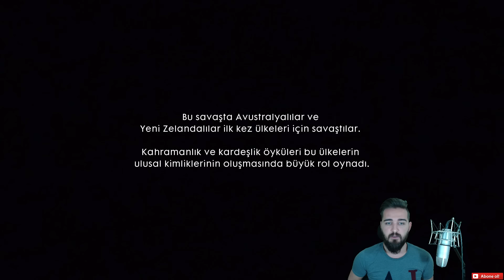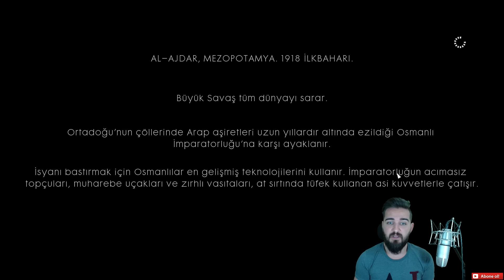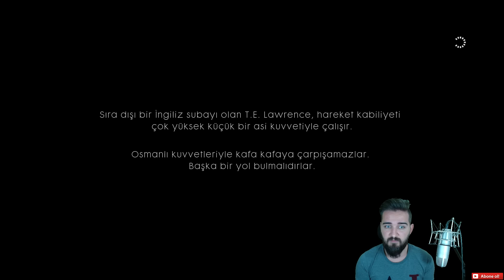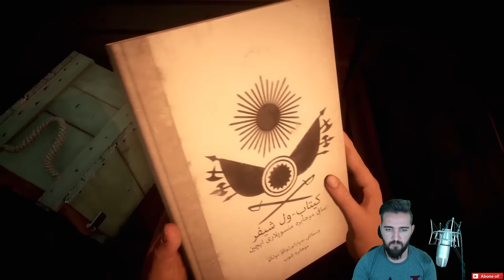BATTLEFİELD 1 ALLAHINA KURBAN! [BÖLÜM - 3]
Bitmeyen oyun yapmışlar!